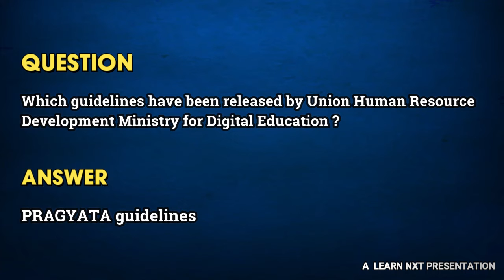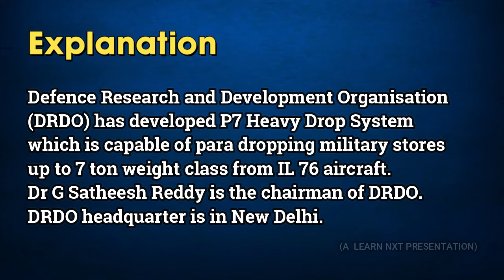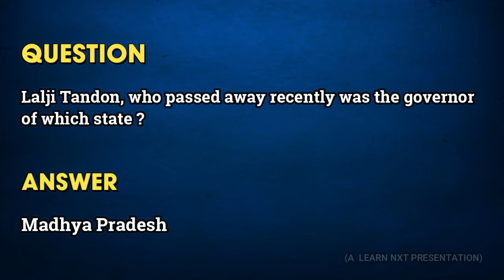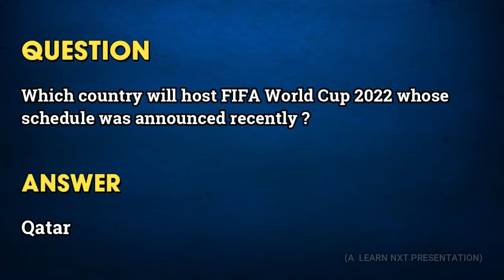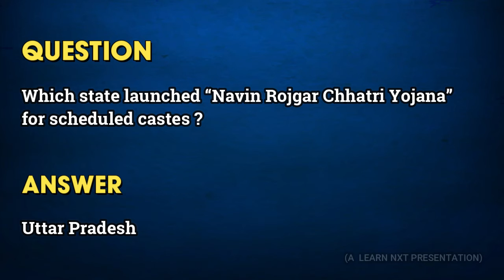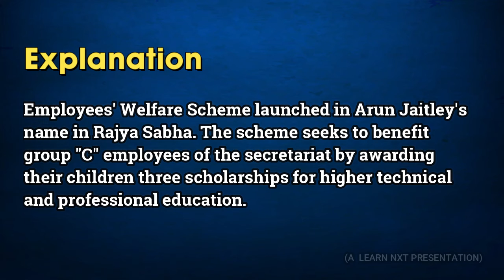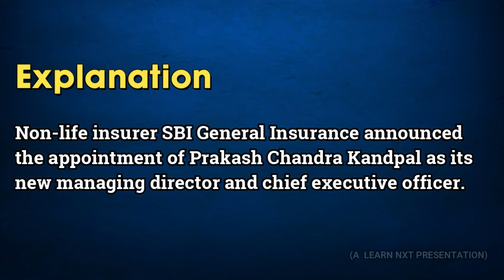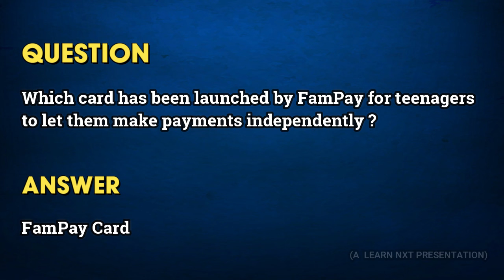Weekly Current Affairs 2020 || July Third Week || All Exams || Learn Nxt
Welcome to Learn Nxt- India's New Learning Platform and Government Exam Preparation Channel. Prepare for all Banking Exams (IBPS, SBI, RBI, Bank Clerk, Bank PO) Railway Exams (RRB, RRB NTPC, RRB Group D) , and SSC Exams (CHSL, CGL) & also learn various professional courses on Youtube.

Free Online Classes will be provided here by a team of expert faculties, Learn Nxt wants to be your best companion in your learning hours.

For Government Job related Exams

 ❖ Regular updates of Current Affairs, Reasoning, Maths, English, General Awareness for all Competitive Exams

❖ Latest updates on Government Jobs

❖ Exam Preparation Tips and Strategies to crack the exam

❖ Classes in English.

❖ Banking, SSC, Railway & Other Government Exams Preparation

and many mother Professional Courses *